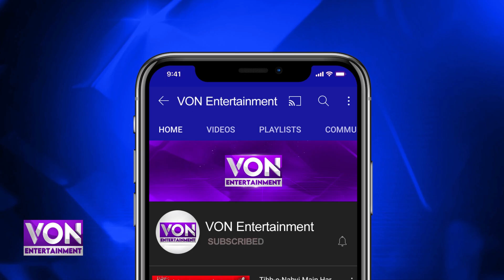Noora Fatehi Nay Jacqueline Fernandez Kay Khilaaf hatak Izat Ka Dawa Dayar Kr Diya